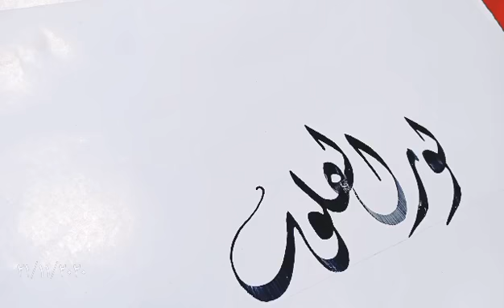🌷 كتابة اسم صفحتى للقرأن الكريم ( نور_القلوب ) بالخط الديوانى 🌷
لا تنسوا متابعة صفحة ( نور_القلوب ) للقرأن الكريم على الرابط التالى